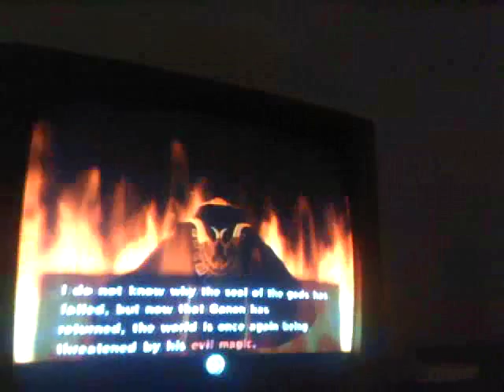last o the ff